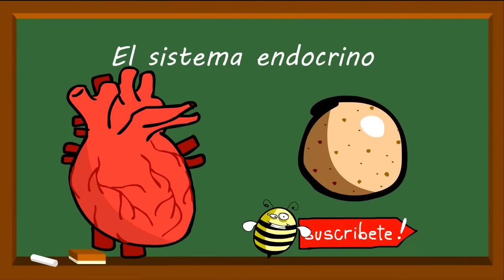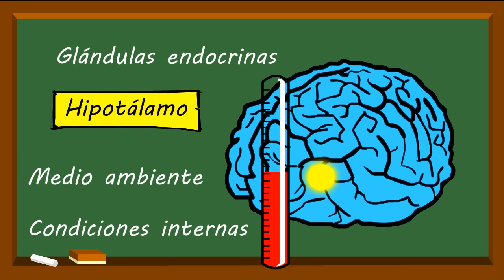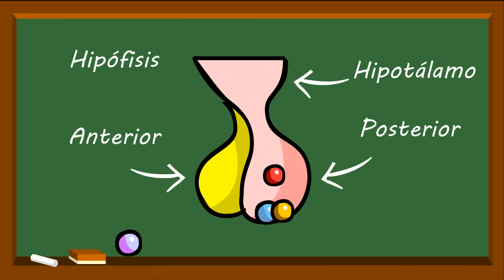🟥SISTEMA ENDOCRINO 💚EXPLICADO FÁCIL🧠GLÁNDULAS Y HORMONAS🟥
🟥¿Sabías que... el SISTEMA ENDOCRINO produce las HORMONAS SEXUALES? Da click en el video para saber más ☝☝☝
😣IMPORTANTE: Colocar los subtítulos en caso de no escuchar bien por la música de fondo por favor😣

📽Episodios:
00:00 Intro
00:24 Función del Sistema Endocrino
00:45 Función de la glándulas endocrinas
00:55 Función de la hormonas endocrinas
01:22 Principales glándulas endocrinas
01:42 Hipotálamo
02:05 Hipófisis
03:00 Hipófisis posterior
03:18 Hipófisis anterior

🟨 ADVERTENCIA: El contenido y el lenguaje académico de este video, va dirigido únicamente a un PÚBLICO ADULTO.